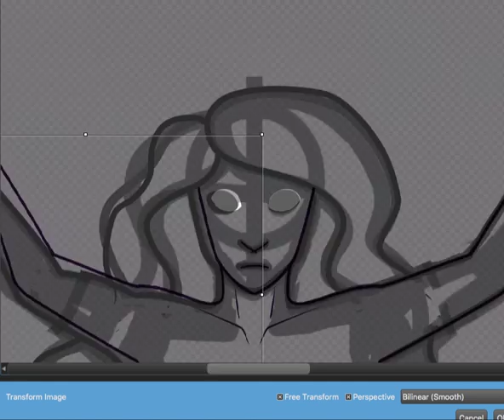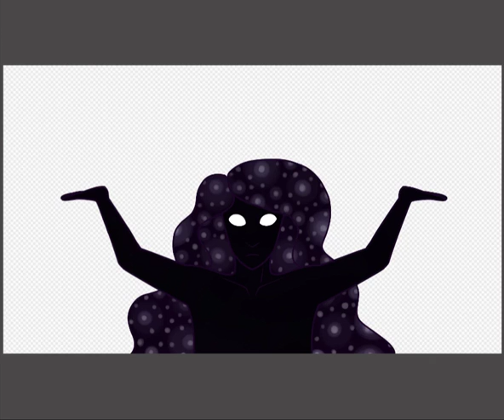Alien Power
i cant get enough of my 7 foot tall shapeshifting lesbian